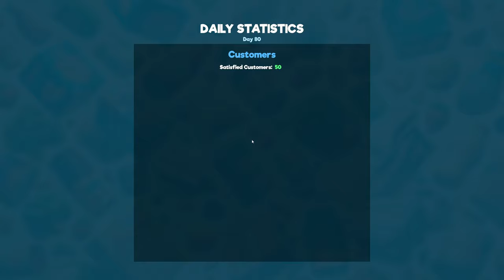🔴Live - | We Were Here Forever | Solving Puzzles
Welcome to Laya J's channel. Thanks for attending todays Live stream.  I mainly stream and play Fortnite currently. Zero builds is my favorite mode and I do host creative matches.  My channel is all about positive chill vibes and having a good time. If you like what you see makes sure you like and sub. Let's make Chapter 5  a lit one.

I am an epic partner please use code LayaJ  in the fortnite item shop or epic store.